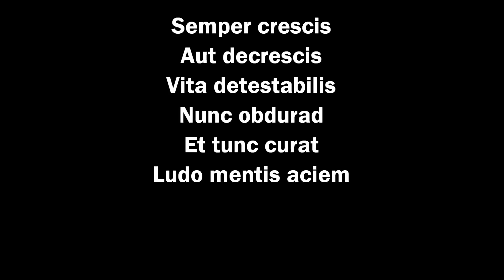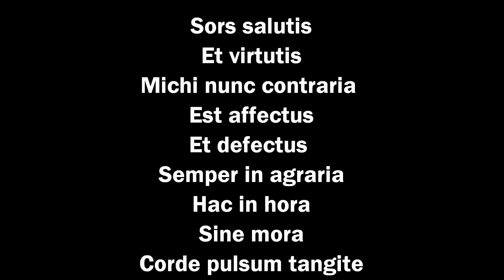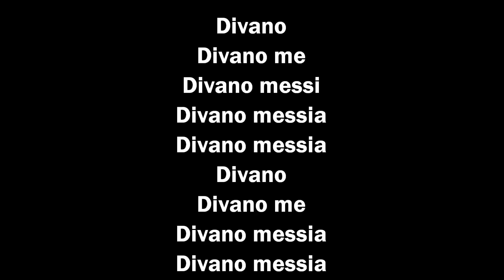Era - The mass (lyrics)